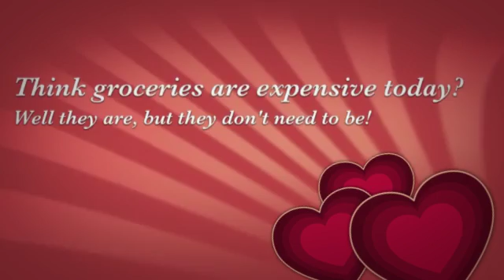savings coupon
Well you have arrived to the correct location now. Our site has all you need. Check our site out and tell us what you think! You can even submit your own stuff through our site. See you there!